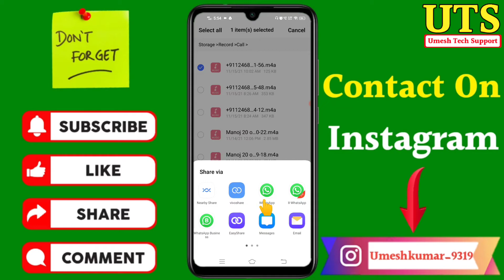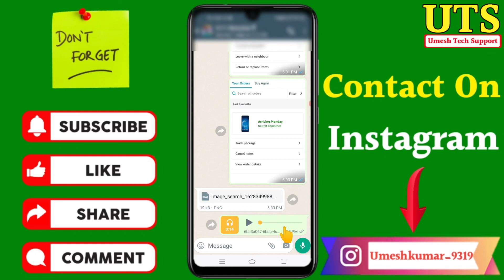Call Recording WhatsApp par Kaise bheje | How To Send Call Recording to WhatsApp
Dosto aaj ki video Main maine aap Logon Ko bataya hai ki Call Recording WhatsApp par Kaise bheje  | How To Send Call Recording to WhatsApp

Your Queries- 👇
1.Call Recording WhatsApp par Kaise bheje

2.How To Send Call Recording to WhatsApp

3.WhatsApp par call recording Kaise bhejen

4.WhatsApp par kisi ko bhi call recording Kaise bhejen

5.WhatsApp mein call recording Kaise bhejen

6.Call recording WhatsApp par Kaise bhejen

7.How to find call recording to WhatsApp in Hindi

8.WhatsApp per call recording Kaise bheje 2022

9.WhatsApp per call recording Kaise send Karen

10.Call recording kisi aur Ko Kaise bheje

11.Call recording WhatsApp par kisi aur Ko Kaise bheje